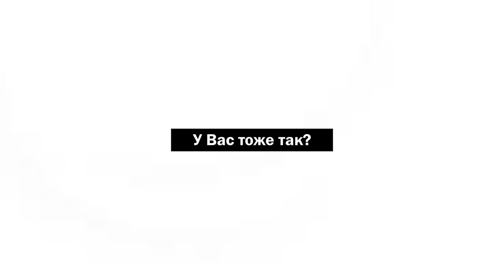У МЕНЯ ФЛЯГА СВИСТИТ! | ПЕРВАЯ РЕАКЦИЯ РОК-ПЕВИЦЫ НА ДИМАША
Подписываемся на Жаклин!

Канал существует только благодаря вашей поддержке:
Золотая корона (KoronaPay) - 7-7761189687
Благодарю!😊

Всех люблю:)